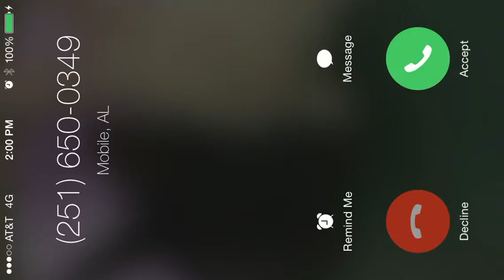Celtic Heroes Beta - Opening 1000 Chests (Part 7: 650-750)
With Catacombs Batmask mob!